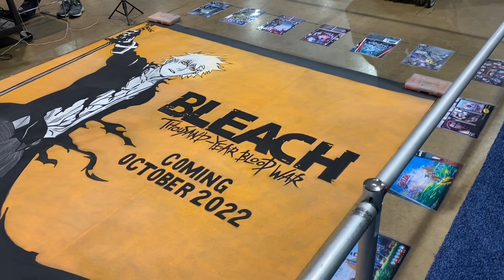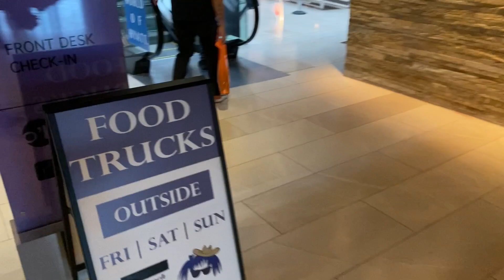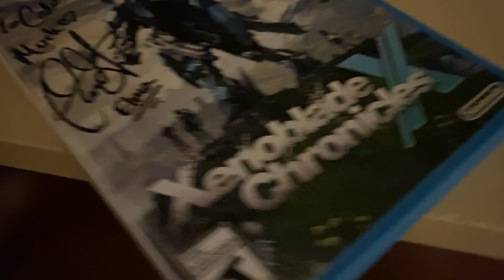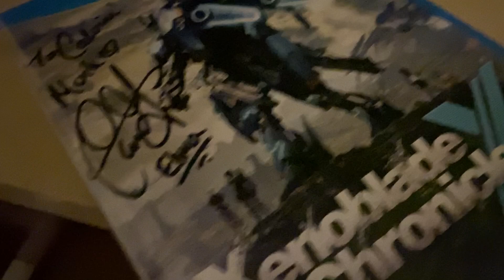Anime Central 2022 Day 2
Welcome to day 2 of my Anime Central vlog.

The Lyn in the thumbnail is @hoshi.rosethorn_cosplay